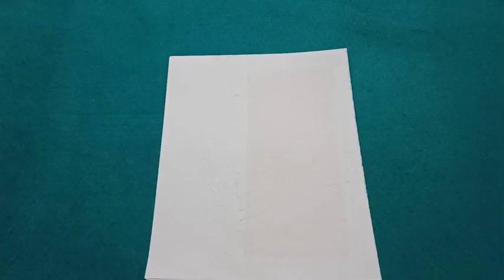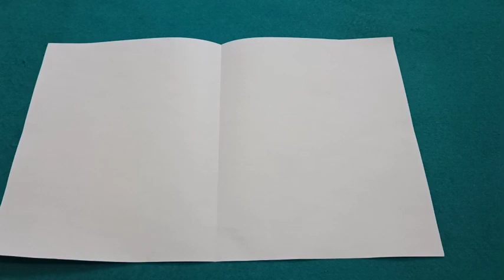cara membuat bunga clivia miniata dari plastik kresek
hai... jumpa lagi dengan saya adi nyoto, kali ini saya membuat bunga clivia miniata dari plastik kresek, cara membuat bunga clivia miniata dari plastik kresek, caranya sangat mudah yuk ikuti tutorialnya sampai dengan selesai ya 😊😊🙏🙏🙏